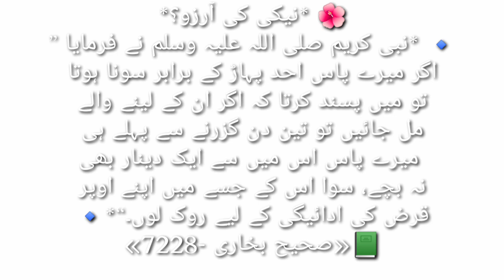Desire of virtues is itself a virtue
نیکیوں کی خواہش کرنے کی عظمت و ثواب